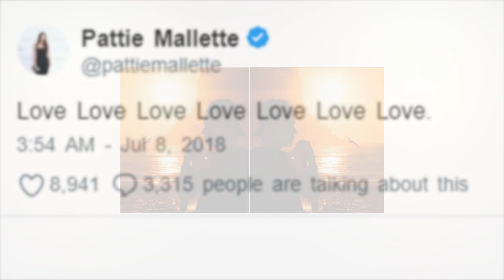Justin Bieber and Hailey Baldwin are engaged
Justin Bieber popped the question to Hailey Baldwin Saturday night ... and she said yes!!!
Two eyewitnesses who claim to have seen the proposal go down tell us it happened at a resort in the Bahamas. They say everyone was at a restaurant on the property doing salsa dancing when Justin's security told everyone to put their phones away, because something special was about to happen.